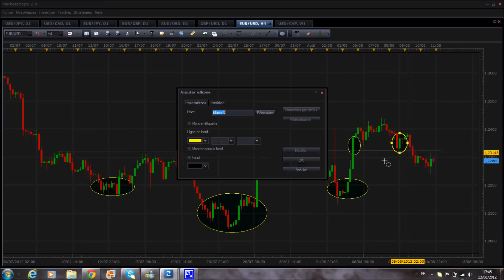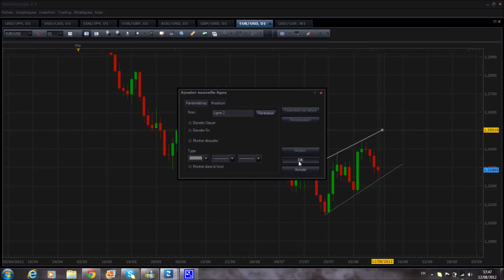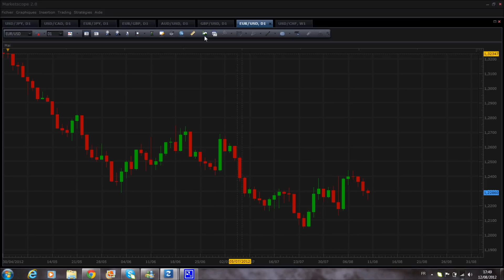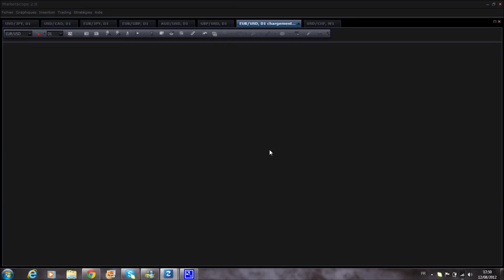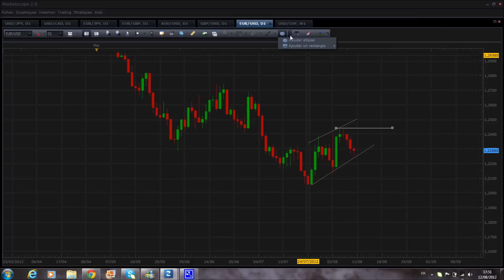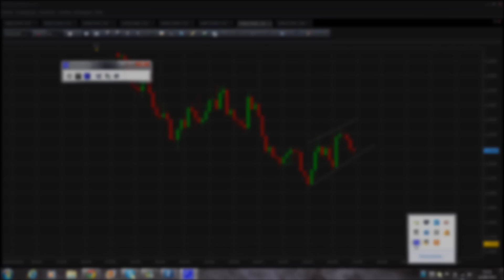Analyse technique FOREX EUR/USD du 12 Aout